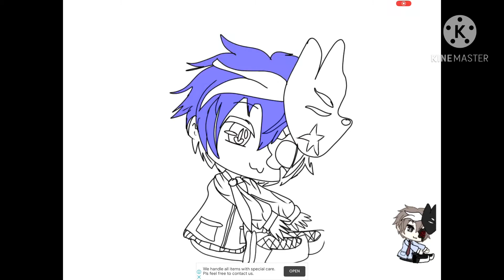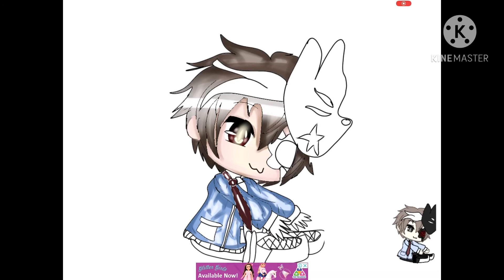Watch me draw My new OC~ushiwama chan~~